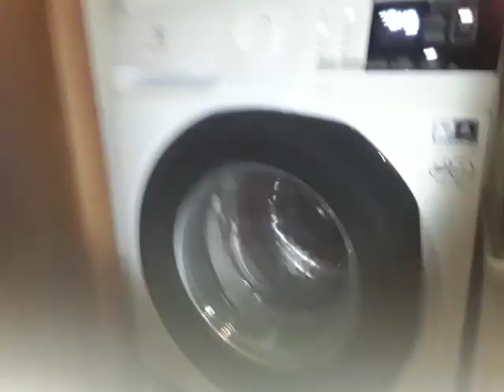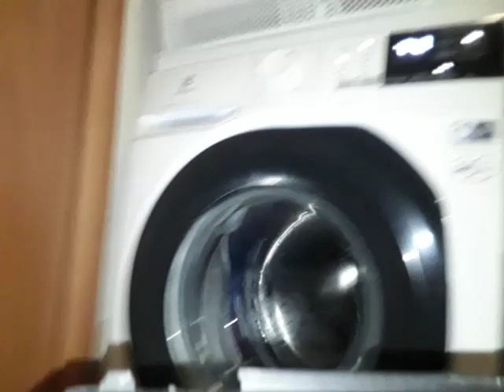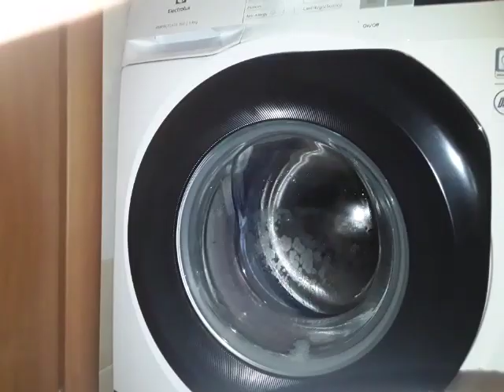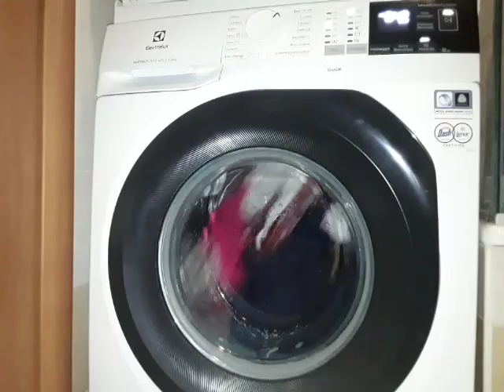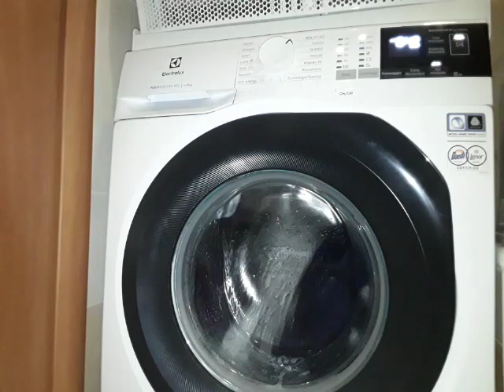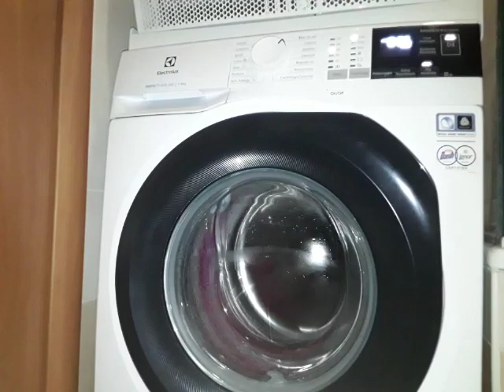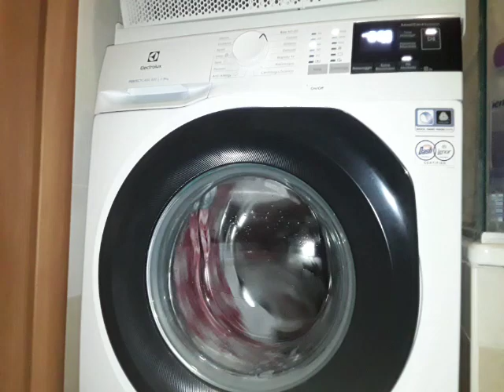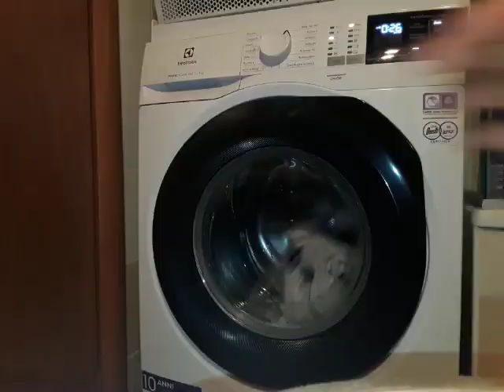Electrolux PerfectCare 600 - Rinses and spins on Cottons 40° and time saver